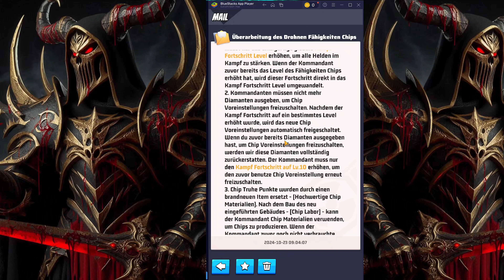Last War Gameplay Deutsch #38 Neue Drohnen Fähigkeit Chips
Kanal:

Hallo und herzlich Willkommen bei Game of Friends
Wir sind vier Freunde die gerne zocken und nicht von ihrem Weg abzubringen sind, die digitale Welt zu retten.
Wir haben einen neuen YouTube-Kanal, auf dem wir euch unsere noch nicht vorhandenen Skills zumuten möchten.
Wir spielen komplett stressfrei, zeigen alles ungeschnitten und haben einfach Spaß am Spiel.

Wenn´s Euch gefällt, dann lasst uns einen netten Kommentar und ein Abo da!